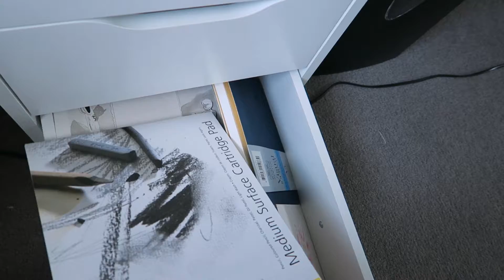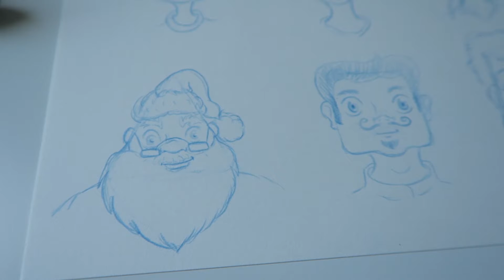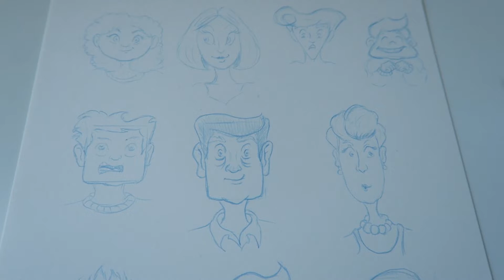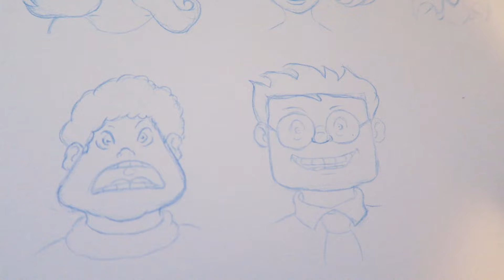Slow Art Day and Shopping Fail | Vlogmas Day 12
It's vlogmas day 12 and I had a very slow art day but did succeed in doing a few character designs for my illustrating children's books diploma. I also had a slight shopping fail and re-learned why I always make lists!